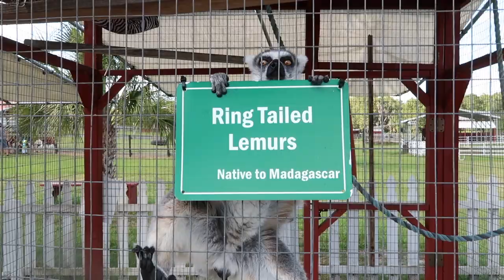WE WENT ON VACATION, AND THIS HAPPENED.. *SCARY*!!!!!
We decided to take a week off of work, to go on a little mini vacation, and here's how I went..